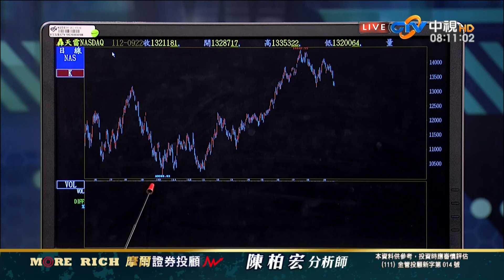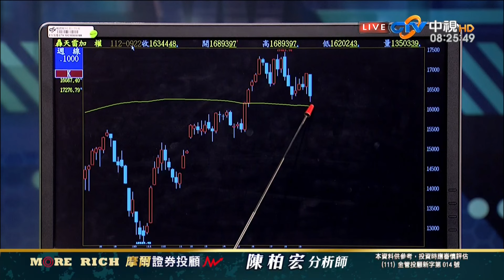中視【財富密碼】20230925 陳柏宏：美中建立經濟金融對口 台股一波跌後中秋變盤